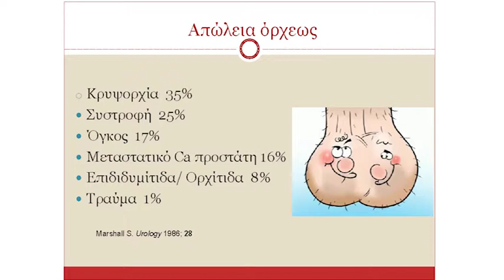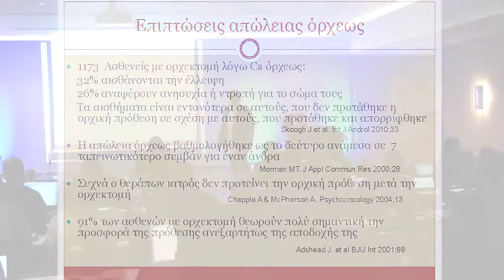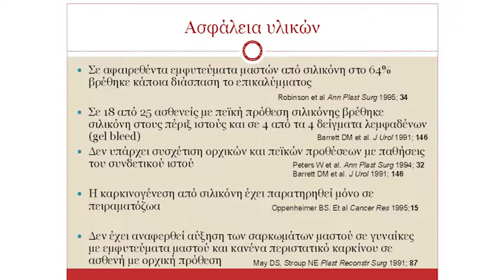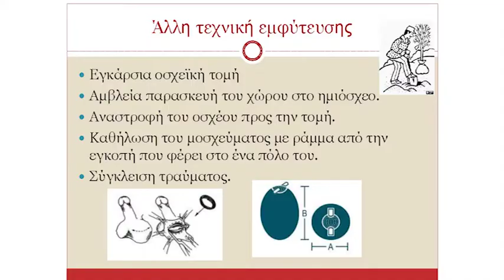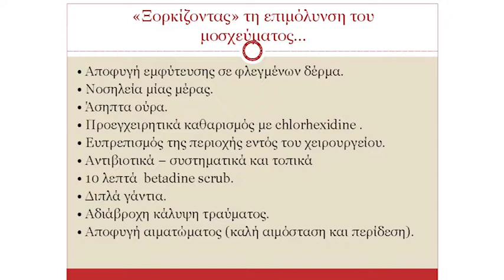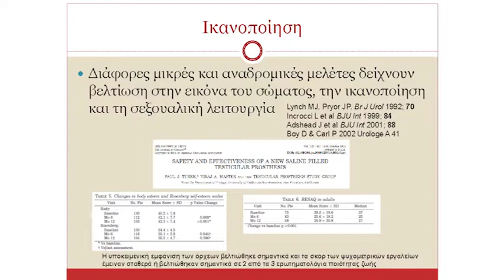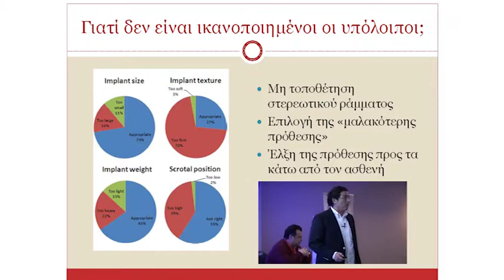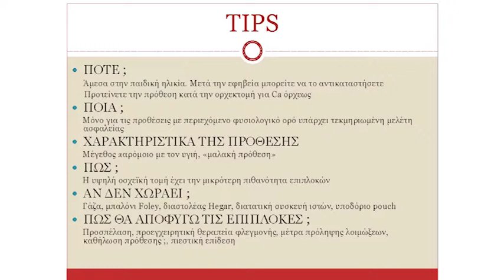Portaria 2013 Day1 09 Vakalopoylos 1